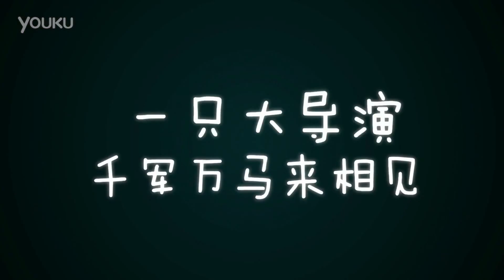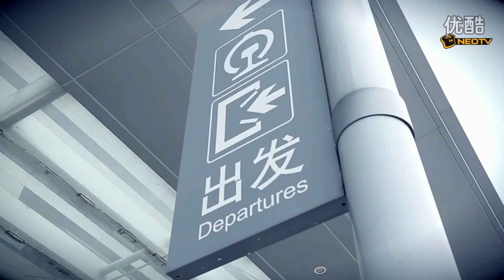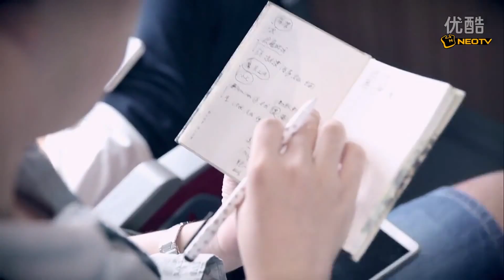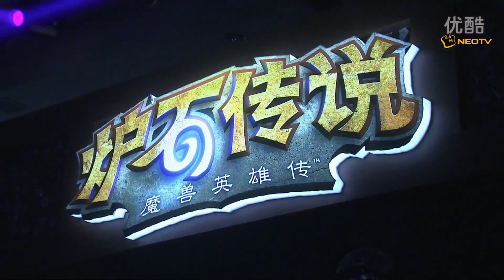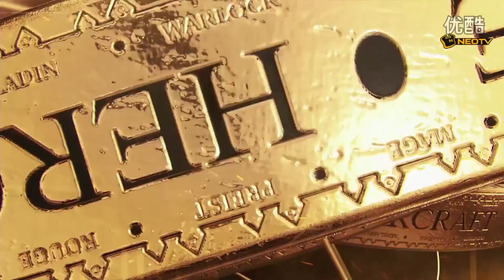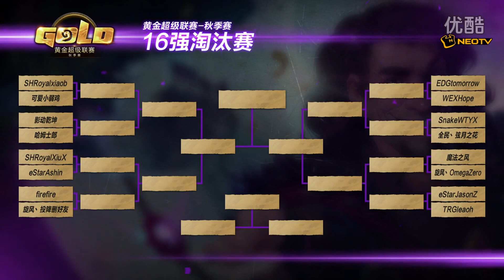2016炉石黄金联赛秋季赛16进8 0910 SHRoyalxiaob VS 可爱小弱鸡 超清